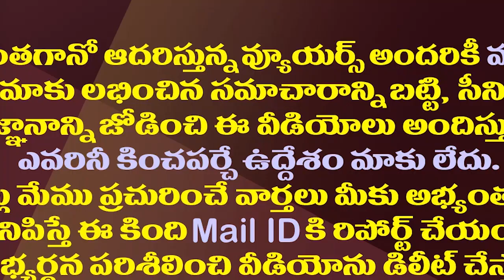టీడీపీ జనసేన కూటమిలో కేసీఆర్ బీఆరెస్ చేరుతుందా?| Will TDP and Janasena Tie Up With BRS For AP?